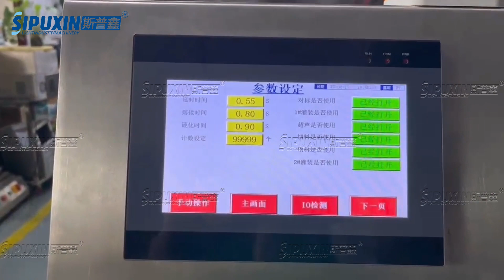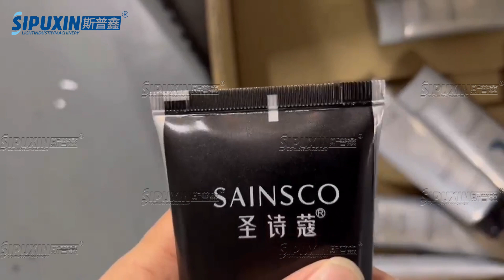Manually insert tubes Dual chamber twin tubes filling and sealing machine in Ultrasonic generator